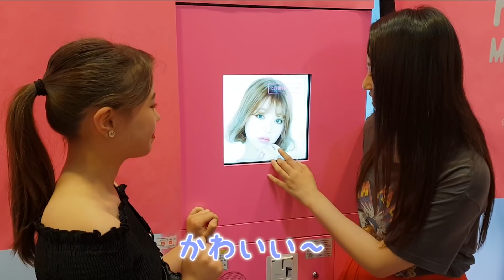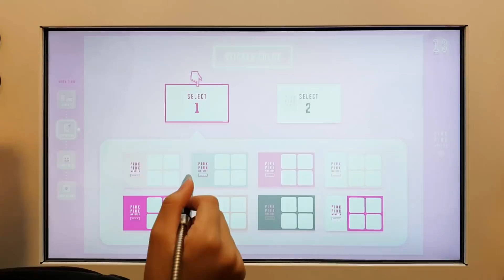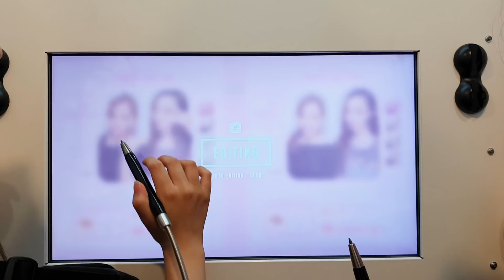【次世代最強プリ】盛れすぎて別人！？ピンクピンクモンスターがヤバい！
今回は、話題のプリクラを体験してきました！
ピンクピンクモンスターの「ICEYMONSTER」コースが最強！